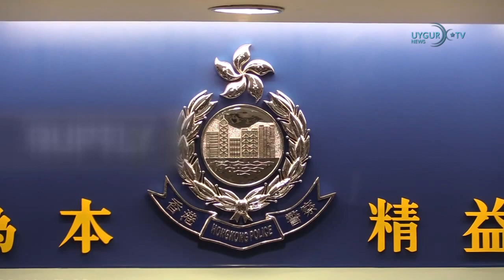08 08 2020 ھىندىستان يولۇچىلارئايروپىلانى ئۇچۇش يولىدىن چىقىپ كېتىپ 16 ئادەم قا